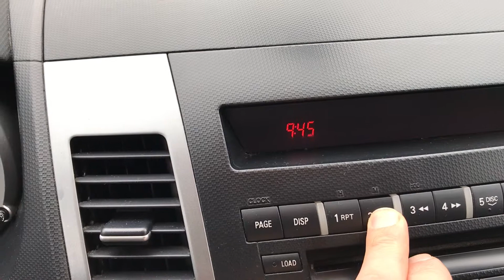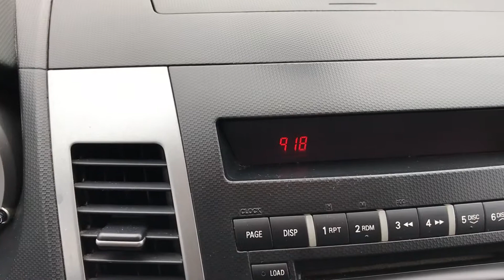Mitsubishi Outlander XL, как установить время в мицубси аутлендер XL ?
Люблю этот автомобиль; старался все семь лет изучить технические и механические характеристики.